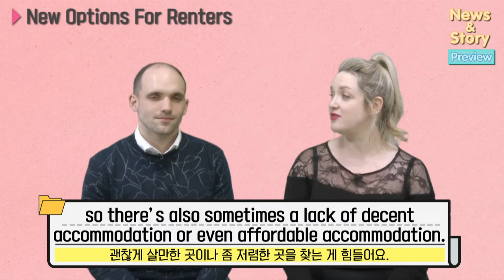[Vol.21_Unit 07] New Options for Renters (Preview)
News & Story (Intermediate) Unit 07. New Options for Renters